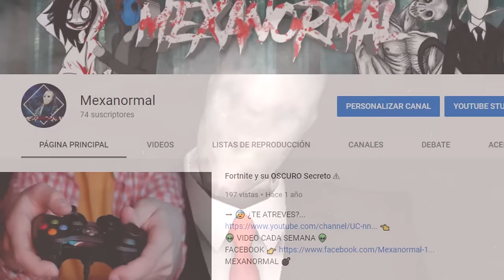SI TE ASUSTAS O GRITAS PIERDES (999% IMPOSIBLE) | VIDEOS DE TERROR EXTREMOS